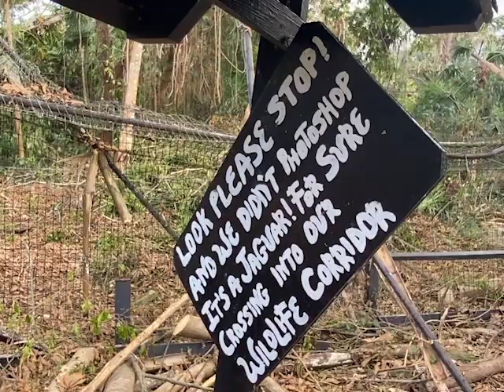The Belize Zoo Spent A Great Part of A Donation on Cleaning Up and Rehabilitation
Poot explained that the Zoo had received a sizeable donation since the COVID pandemic, but that it was so much in the red that most of it went into balancing off its operations and then came the hurricane that required spending on cleaning up.